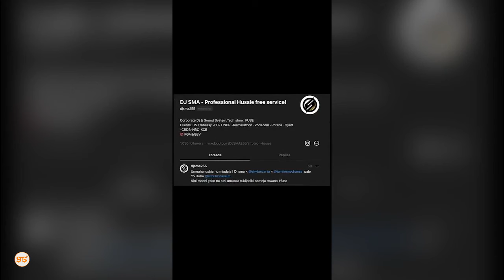FUSE NDINGA: Angalia jinsi gari inavyofanyiwa 'deep cleaning' 🧹